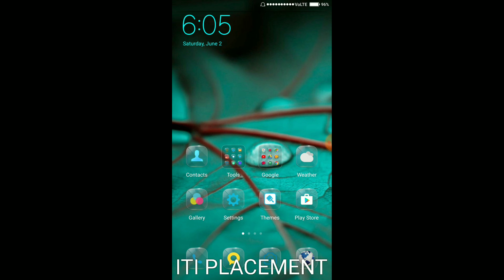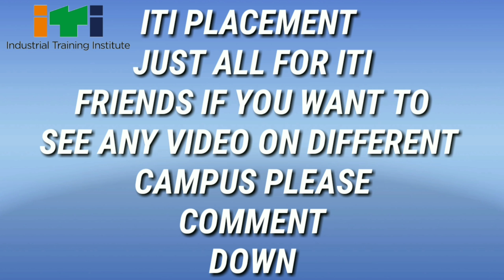ITI CAMPUS TATA MOTOR AHMADABAD COMPANY